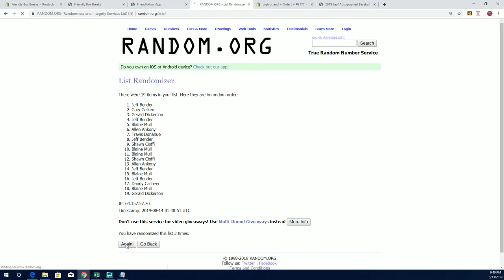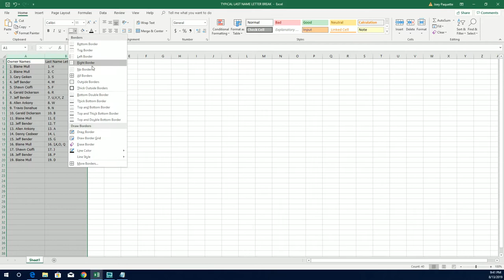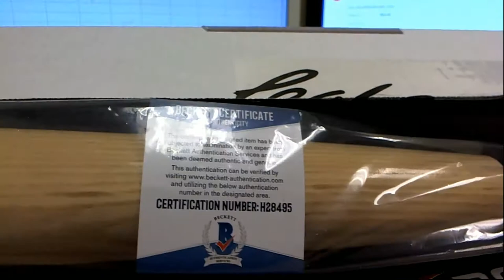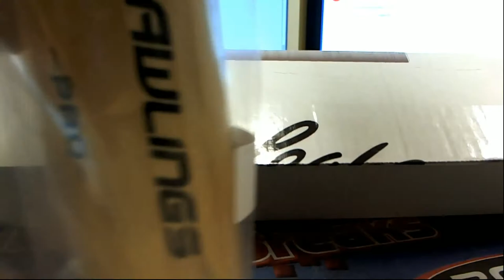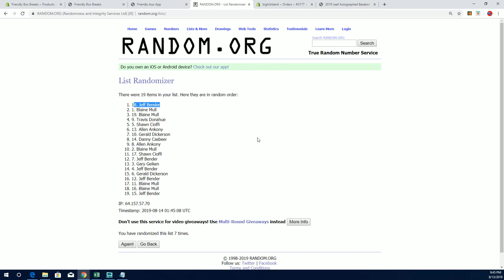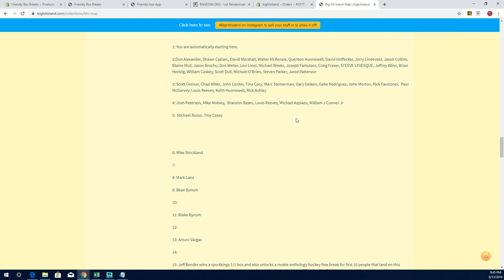2019 Leaf Autographed Baseball Bat Edition ID BHILEAFBATS102